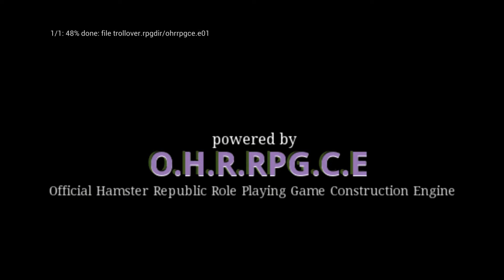Troll over: A troll and a nude guy walk in to a bar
Today we look at Troll over

And as always thanks again for watching!